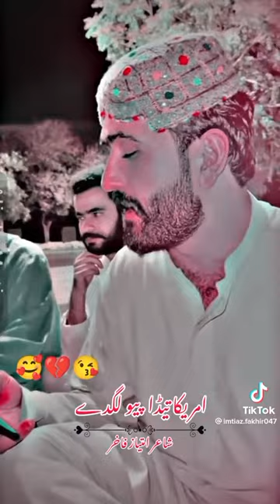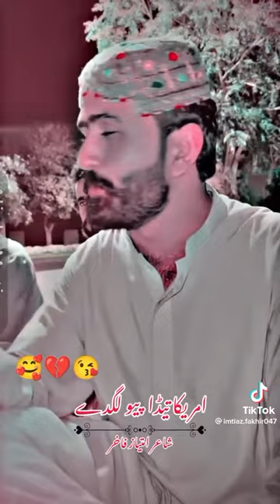Aye mulk.da hakim hosh wich aa 🥰🥰